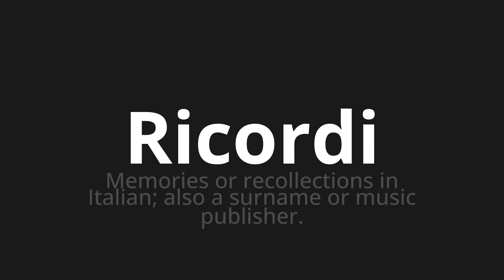How to pronounce Ricordi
Master the Pronunciation of 'Ricordi Which means memories' - which means : Memories or Recollections in Italian;Also a Surname or Music Publisher. 📝 with @PizzaPronunciation 🎓🗣️ - [Your Guide to Italian]

Learn to pronounce 'Ricordi' perfectly in Italian with our easy and engaging tutorial by @PizzaPronunciation! 📖📽️ In this comprehensive video, we provide you with native speaker examples 🗣️👂 and phonetic breakdowns 🎵 to ensure you get the pronunciation just right.

How to say Memories in Italian